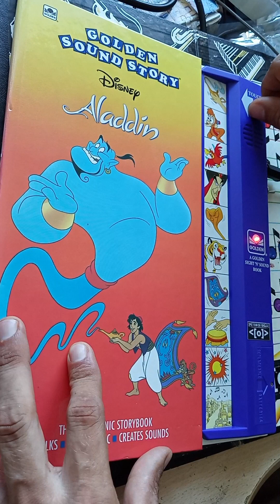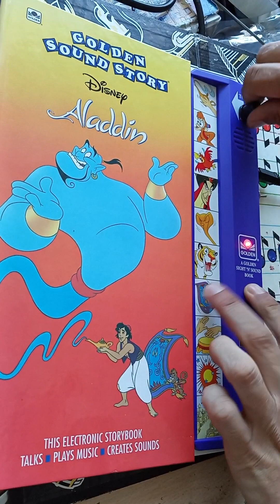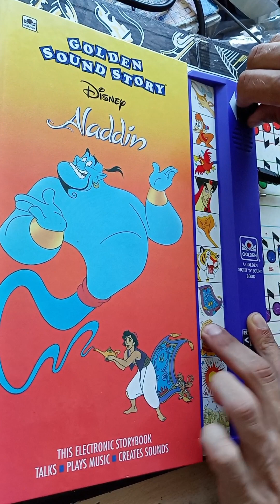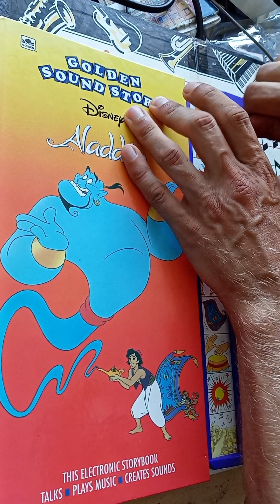Circuit Bent Aladdin Sound book into by Psychiceyeclix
info -